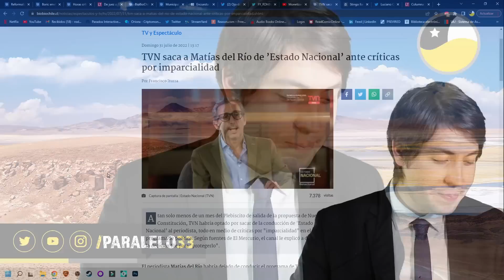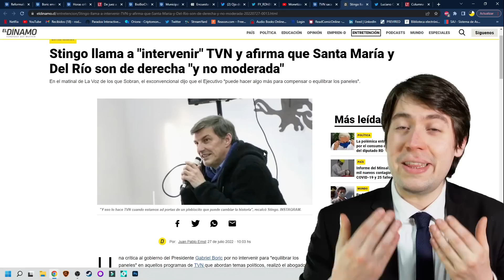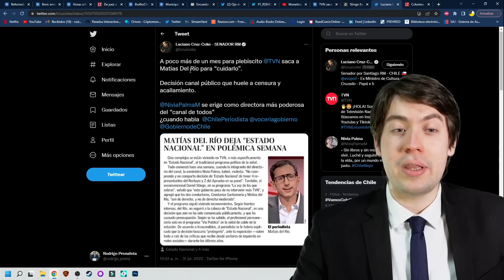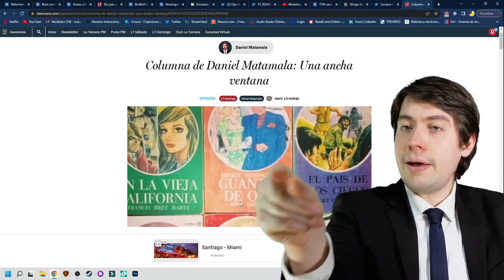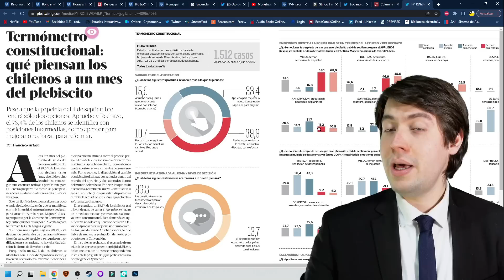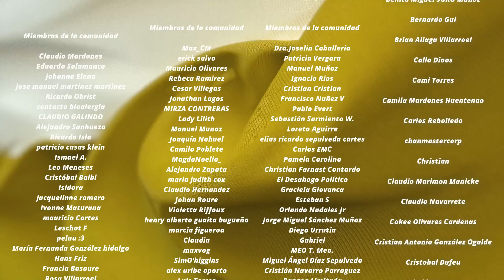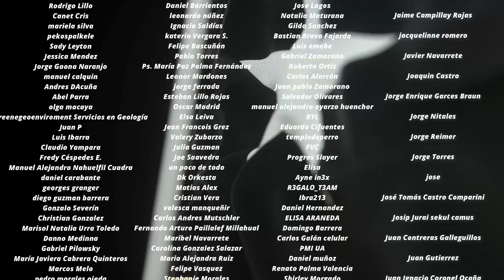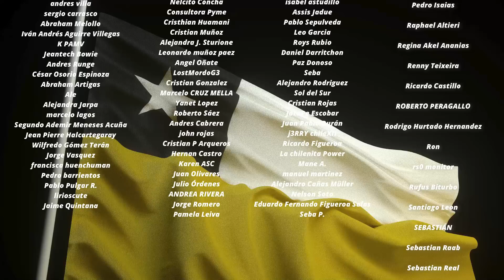¡STINGO CELEBRA! PURGAN a MATÍAS del RÍO por "FACHO" y MATAMAL ATACA al RECHAZO